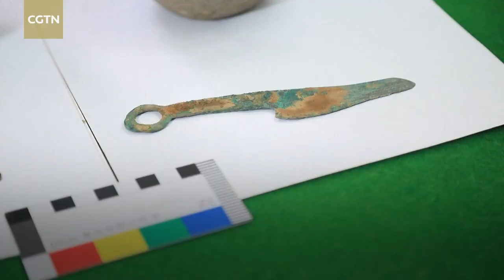Sarcophagus tomb discovered in southwest China's Tibet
A sarcophagus tomb was discovered with pottery and bronze wares in a town in southwest China's Tibet Autonomous Region. Swirl-pattern double-eared jars, other forms of pottery bronze wares were found inside. The tomb was built with stone masonry. Its pit is 1.35 meters long and 0.7 meters wide. The tomb's owner was buried on his side with arms and legs bent inside the sarcophagus. The northern side of the sarcophagus was buried with a horse head, which indicates that the owner may have been a shepherd. Also unearthed were two bronze swords. From the shape of the pottery and bronze knives, the wares are estimated to date back to the Han Dynasty (202 BC-AD 220) and the Jin Dynasty (265-420).